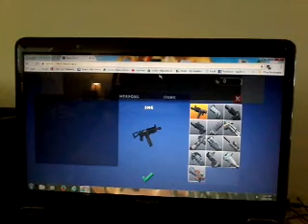WARSCRAP!!!!! .io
Share this vid to friend or family